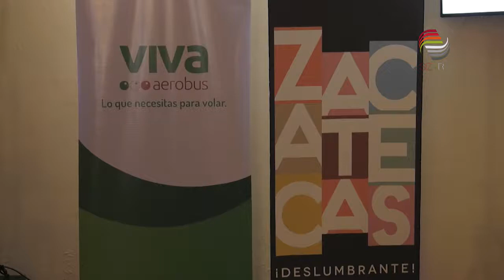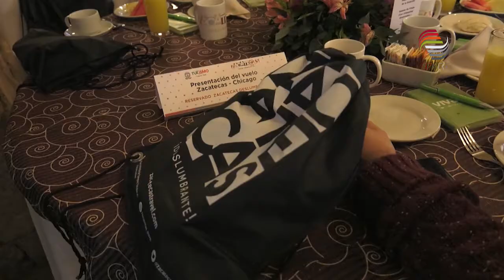Anuncian vuelo Zacatecas-Chicago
Autoridades estatales presentaron el nuevo vuelo Zacatecas-Chicago, de la aerolínea VivaAerobus.